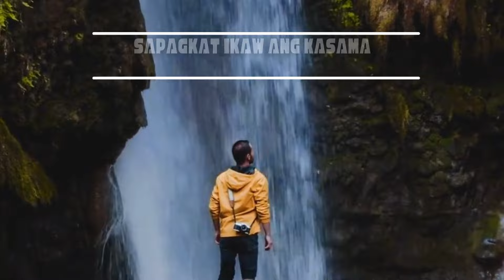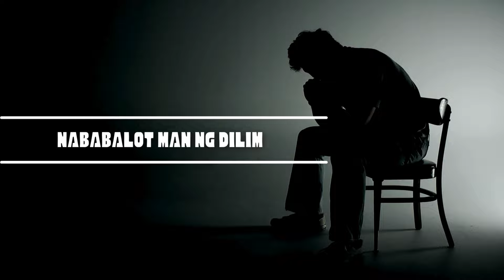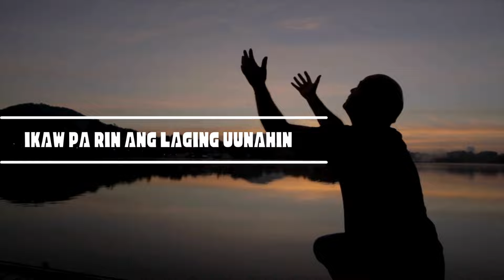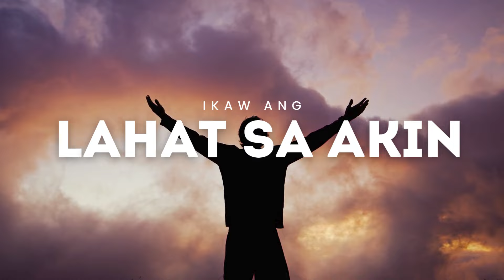Ang Pag-ibig Mo Lyric Video (ROS Worship)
📝Verse 1
Puso ko'y puno ng pag-asa
Sapagkat ikaw ang kasama
Isip ko'y puno ng yong salita
Na sa buhay ko'y pagpapal

📝Chorus
Ang pag-ibig mo
Ang nais ko
Ang pag-ibig mo
Ang kalakasan ko

📝Verse 2
Nababalot man ng dilim
Sayo ako ay  mananalangin
Mga hamon man ay dumating
Ikaw parin ang laging uunahin

📝Bridge
Ika'y mamahalin
Ikaw ay susundin
Ikaw ang uunahin
Ikaw ang lahat sa akin